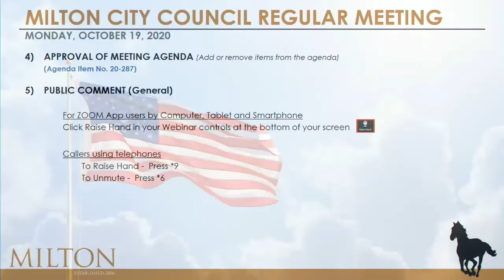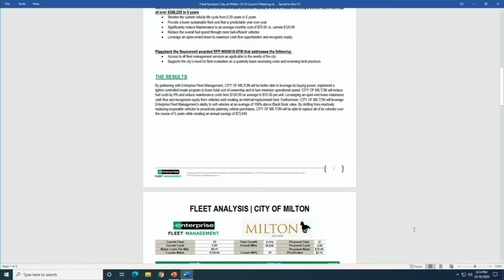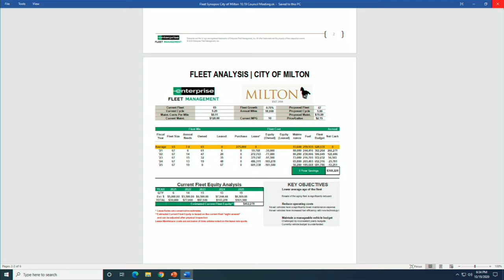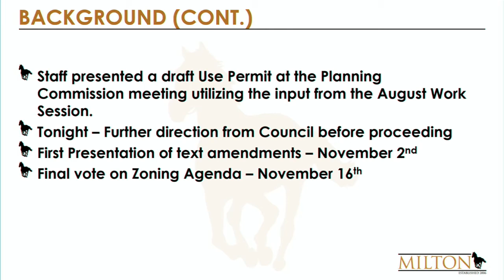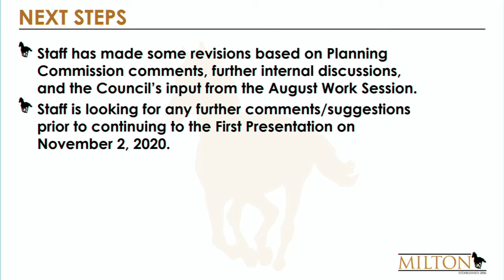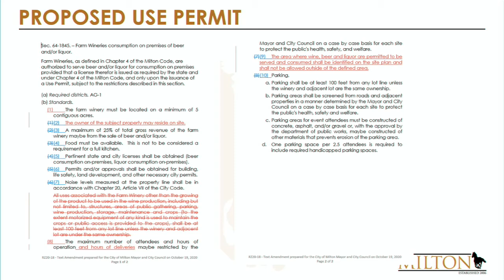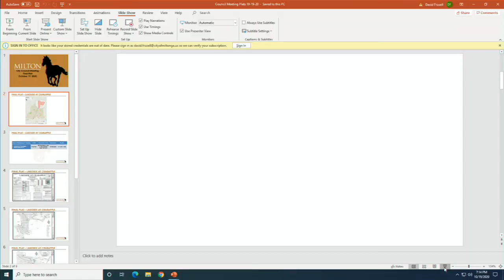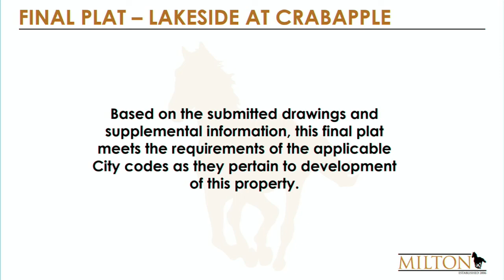City of Milton City Council Regular Meeting 10.19.2020